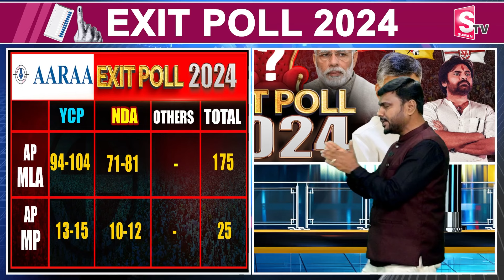ఆరా సర్వే నిజమౌతుందా..? | Big Suspence In AP Politics | Aaraa Exit Polls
Watch►ఆరా సర్వే నిజమౌతుందా..? | Big Suspence In AP Politics | Aaraa Exit Polls | @sumantvannamayyadistrict